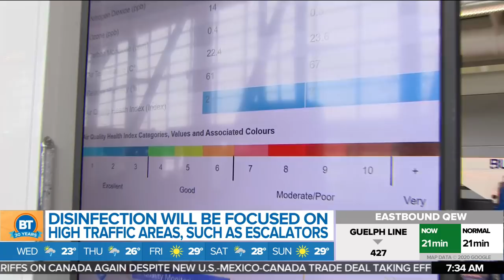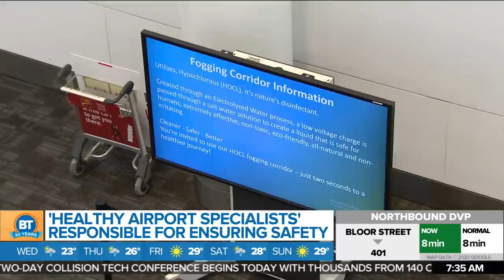Toronto Pearson launches healthy airport program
GTAA President and CEO, Deborah Flint joins us to discuss the Toronto Person's launch of the Healthy Airports Program. The program will include touches check-in, robot cleaners, and air quality monitors.